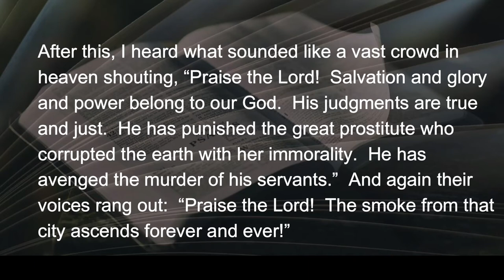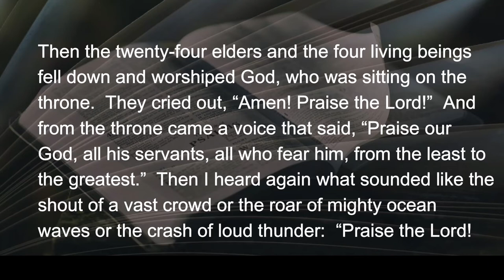032822 Ready for the Banquet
If this moment was a group meeting, and it was my turn to introduce myself, it might go like this:  Hello; I’m Rusell…I’m an introvert.  The truth is, as a rule, I despise big crowds.  Banquets are always a source of angst.  Oh, I’m not against food; I’m rather a fan of the stuff!  But it is the engagement, being on your toes